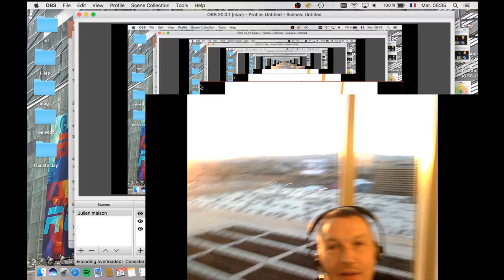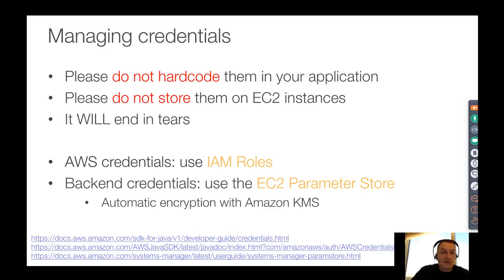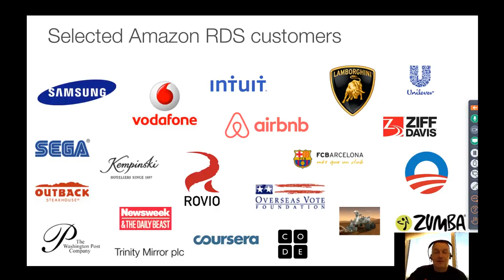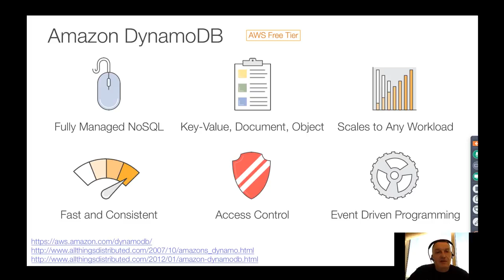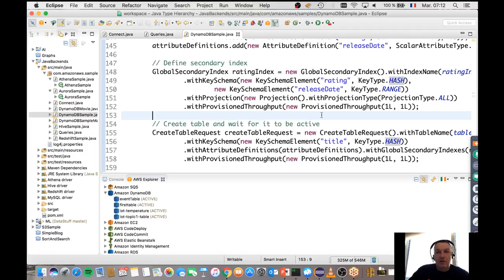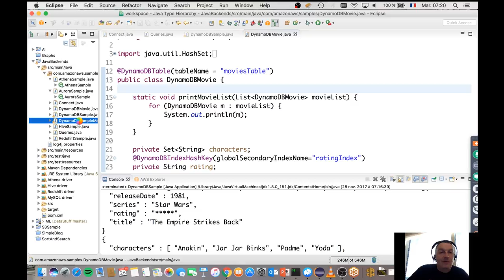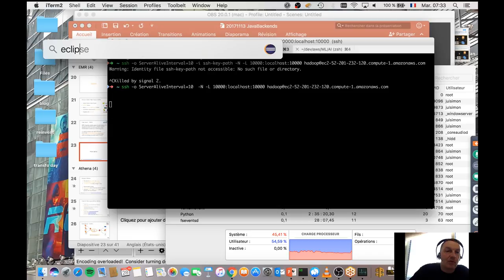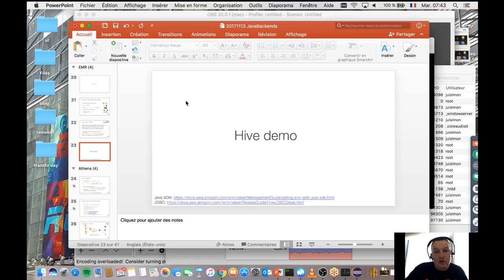Choisir sa base de données sur AWS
Dans cette session nous vous présentons un panorama des différents bases de données disponibles dans AWS : RDS, DynamoDB, Hive / EMR, Redshift et Athena. Nous vous expliquons à quels cas d'usage chacune est le plus adaptée et nous illustrons la discussion avec des démos écrites en Java.

✚ Retrouvez tous nos événements
✚ Rendez-vous sur notre site internet